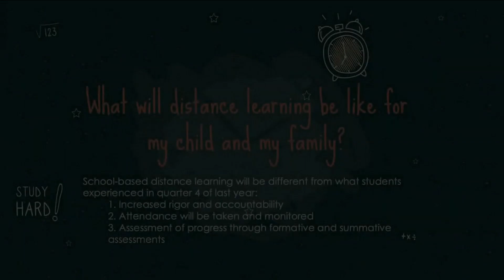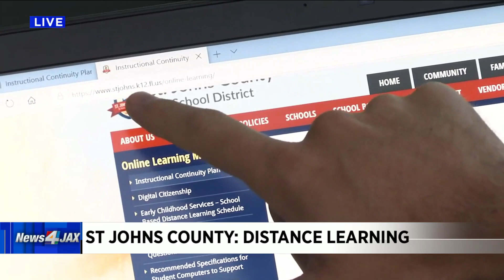Distance Learning in St. Johns County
Reporter Zac Lashway joins us to discuss virtual learning in St. Johns County.